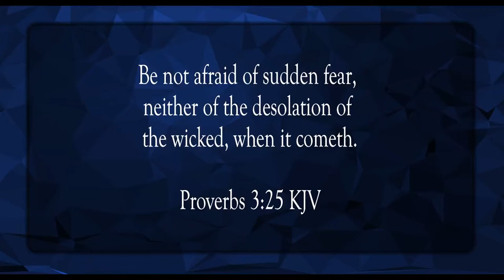Don't Be Afraid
Scripture of the Day! Don't be afraid!

Caribetron by Quincas Moreira